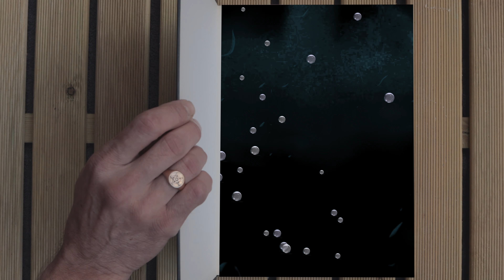Psychedelic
Warning !
This video is meant for crazy people only !
If you are not crazy then do not watch it please.
If you decide to watch it anyway…
I don’t take any responsibility if you

This short video was edited using Final Cut Pro & Motion
All the photos and video shots are made by myself.
I’ve used some free sound tracks from YouTube studio.
I’ve used some Apple free sound tracks and sound effects.
Most of the audio effects are recorded and mixed by myself.
I also used different kinds of green screens, made by myself.

JP Video art